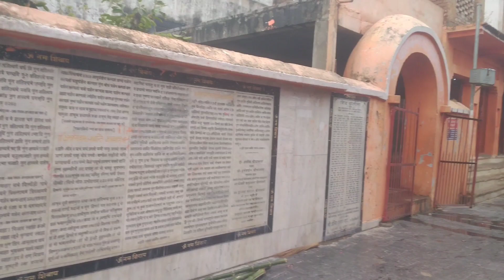padila mahadev mandir prayagraj 🛕